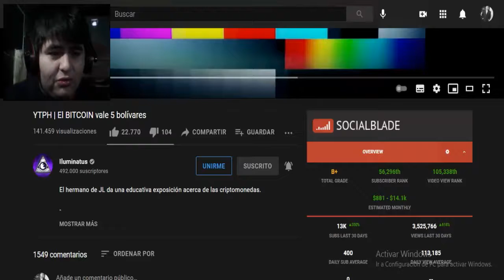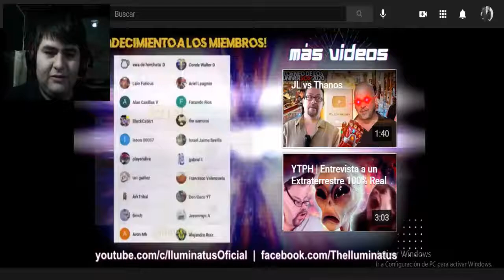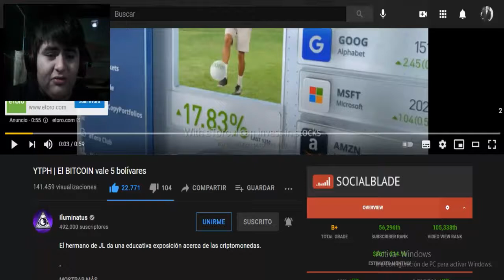YTPH | El BITCOIN vale 5 bolívares - REACCIÓN